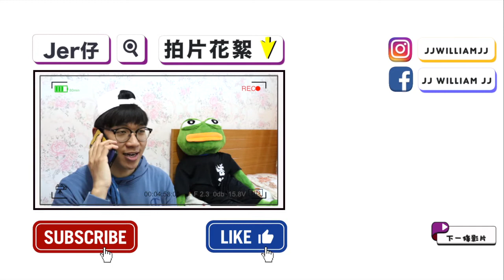聖誕禮物準備三步曲！｜2019聖誕節｜送禮方程式｜氹女朋友開心的方法｜Jer仔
聖誕禮物準備三步曲！｜2019聖誕節｜氹女朋友開心的方法｜送禮方程式｜Jer仔

「又到聖誕～又到聖誕～又到聖誕扔個TG你嘆～
鄧炳強is coming to town～」

香港反送中運動已經持續超過大半年，
相信每一位香港人都喺依段時間都經歷過甜酸苦辣既感覺，
有傷心過、憤怒過、痛哭過、苦中作樂過⋯⋯

對於今年2019聖誕節，
其實我自己已經無咗一種期待迎接聖誕節既感覺⋯⋯
當我每一次唸起721、831、101、1111、1112、等等等等⋯⋯
相信大家都無辦法忘記每一個令人憤怒的畫面。

的確，今次既反送中運動，我擺咗好多時間留意香港既新聞／時事，
有時真係忽略咗女朋友，對上一次同女朋友出街睇戲，已經係七個月之前既事⋯⋯
籍著今次聖誕節，我打算送返份聖誕禮物比女朋友，令佢可以開心一下！
但問題就嚟，唔知大家有冇試過，當你唸住送禮物比女朋友既時候，有時係唔知究竟送咩比佢好呢？手鏈？化妝品？花？鑽⋯⋯鑽石？
今日等我同大家分享一下，細佬我有一個「送禮三步曲」，可以幫助到大家準備一份令女朋友開心、驚喜而誠意十足既聖誕禮物！絕對！終身受用！當你學識之後，其實除咗聖誕節之外，情人節、新年、週年紀念都絕對可以用返依個送禮三步曲，等你地唔洗日煩夜煩點準備禮物送比女朋友！

▼我既個人Instagram▼
▼我既個人Facebook▼
▼影片推介▼
2. 反送中運動「裝修潮」興起？｜勇武升級｜香港人反抗｜今日香港｜背後原因簡述｜Jer仔
3. 香港黑警的「五宗罪」｜濫捕濫暴｜破壞法治｜人見人憎｜反送中運動｜腐敗制度｜軍政府時代｜Jer仔
4. 反送中運動的抗爭前後｜生活習慣大變化｜香港社會運動｜香港加油｜Jer仔
5. Band3真係咁差？｜我的band3中學經歷｜學業不是最重要！｜校園大亂鬥｜成長日記｜Jer仔
▼器材使用▼
1. Canon EOS 200D Mark II
【開箱】Canon 200D II 開箱實錄｜入手三大原因｜攝影人生｜我的第一部相機｜Jer仔
2. RODE VideoMic
▼備註▼
如果你地對我條片有咩comments，歡迎喺下面同我講！
希望大家鍾意依條片啦！
▼標籤▼
聖誕｜聖誕節｜2019聖誕節｜聖誕禮物｜聖誕禮物2019｜禮物｜禮物diy｜聖誕歌｜女朋友｜女朋友聖誕禮物｜女朋友生日禮物｜女朋友禮物diy｜禮物包裝｜2019